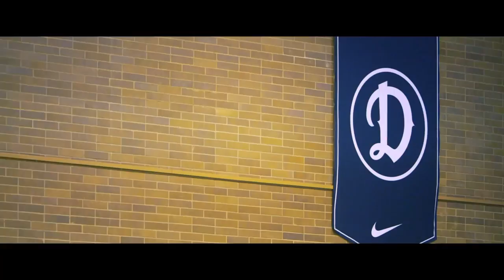NBA LIVE 18 Modo Carreira #5 - GIGANTES DA NBA! LEBRON FOI HUMILHADO!